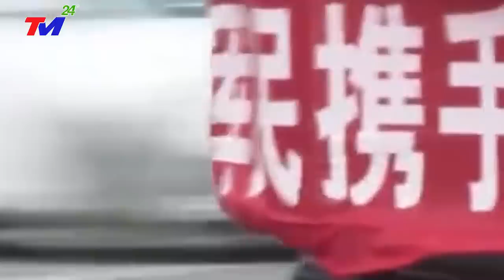KHẨN.CẤP 9/5 ! ĐẬP TAM HIỆP P.há.V.ỡ~LŨ QUÉT NHẤN CHÌM PHƯỢNG HOÀNG CỔ TRẤN, Dân Hoang.Mang Cực.Độ